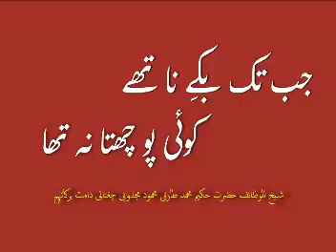2008.Fab.26: Ubqari: Jab tak bikay na thay, koi puchta na tha